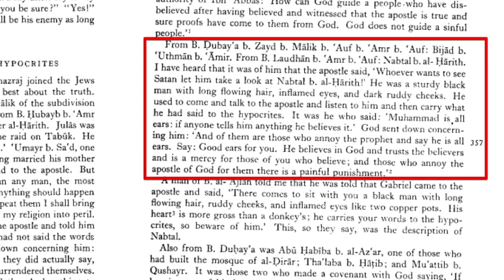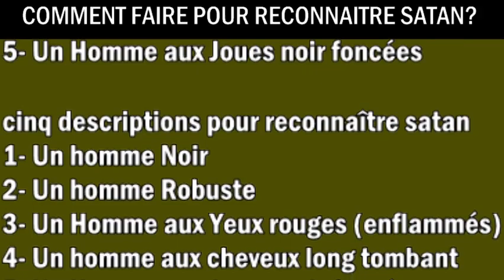SATAN SE RETROUVE EN AFRIQUE (selon l'islam)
partages la vidéo!